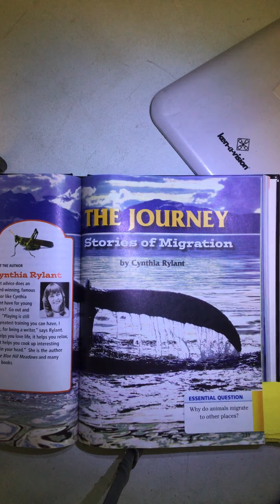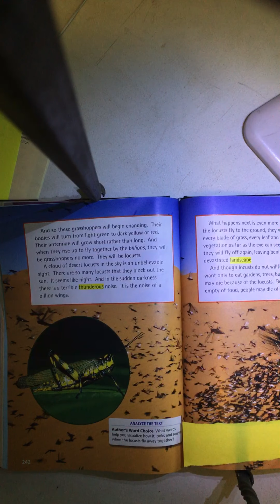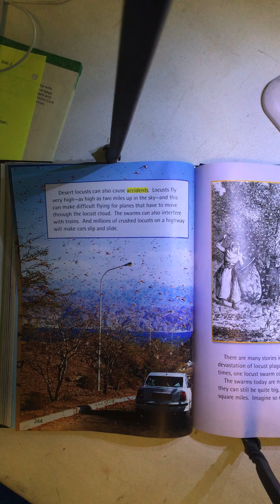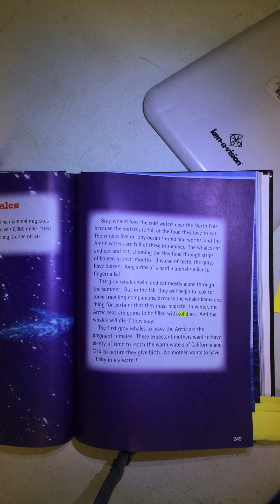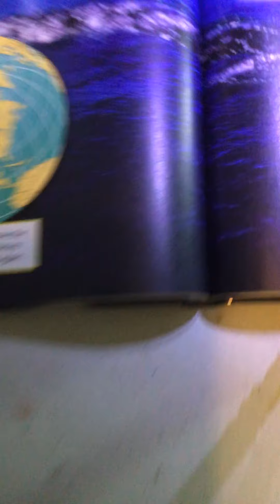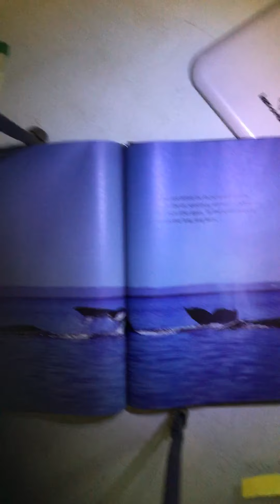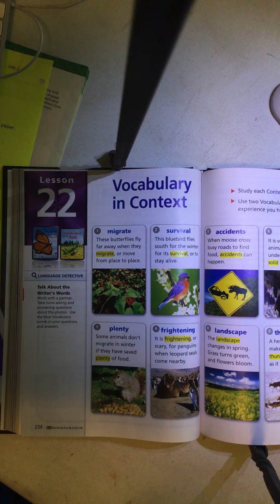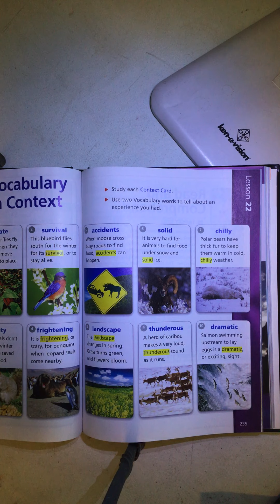Journey’s Lesson 22: The Journey: Stories of Migration by Cynthia Rylant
The Journey: Stories of Migration as read by Mr. Hamilton